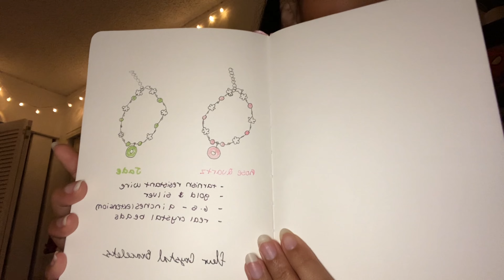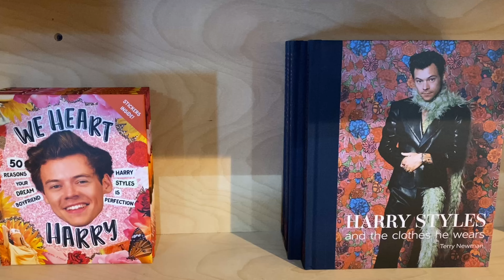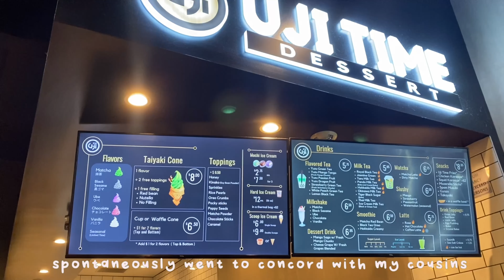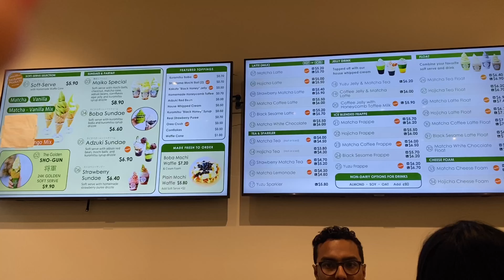SPRING BREAK‧₊˚⋅♡: sf with friends,concert, photoshoots , & more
@xamarahsjewelry on instagram
clothing: @xmrvh on instagram

𝐟𝐚𝐪  .｡:* ~♡
age: 18
ethnicity: filipino
camera: iphone 11
editing software: imovie
name: xamarah (sa-ma-ra)

𝐦𝐮𝐬𝐢𝐜 𝐮𝐬𝐞𝐝 .｡:* ~♡
attention - demon gummies
chill with me - kissmykas
mariya takeuchi
paris, darling - citrus avenue
wine - sweetbn
hit different x good days - erick di
seasons - chinsaku
all this time - chinsaku